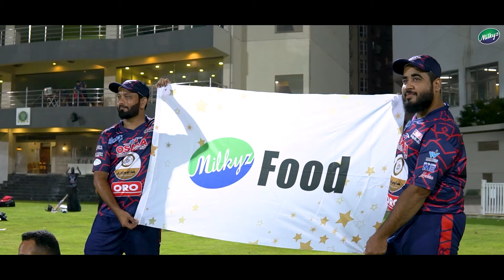Delhi Warriors won the Hearts | Khuddam Super 8 | Milkyz Food | 2024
Delhi Warriors, powered by Milkyz Food, won hearts with their incredible performance. A huge thank you to every player who gave their best to reach the final. Winning and losing are part of the game, but your support made them shine. They will continue to strive for excellence in the future!

Whipy Whip The King of Pakistan's Whip Cream. With a variety of delectable spreads, chocolates, and other products, we have been reinventing culinary excellence since 2011. Savour our rich chocolates and dairy-free whip cream, which are expertly made with great attention to detail. Taste the brilliance and inventiveness in every mouthful proudly made in Pakistan.

Experience Bakehouse's delicious offerings! Order online at bakehouse.pk or WhatsApp your order to 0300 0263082. Come see us for in-store treats in Lahore and Karachi!

Do you have any questions or ideas? Please share them with us in the comments section below.

To ask any questions regarding the Recipe:
Contact Chef Waqar At 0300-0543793